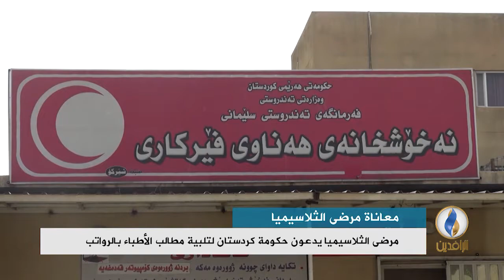تقرير إخباري.. مرضى الثلاسيميا في السليمانية يدفعون ضريبة الأزمة بين بغداد و